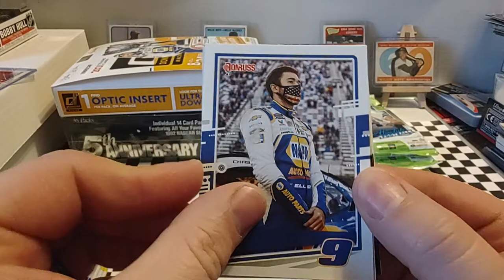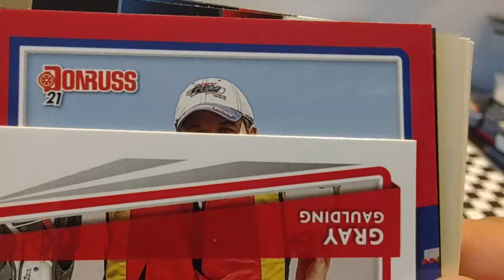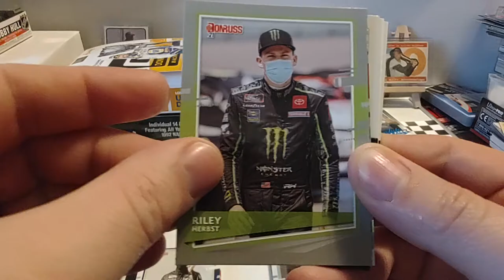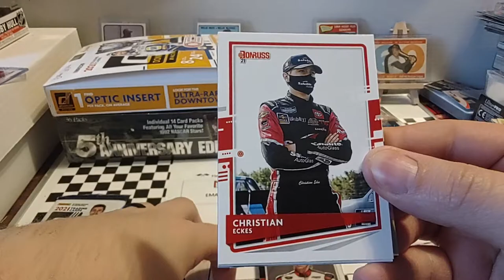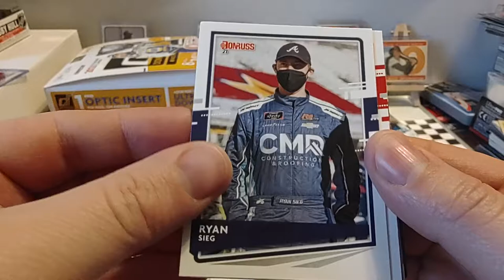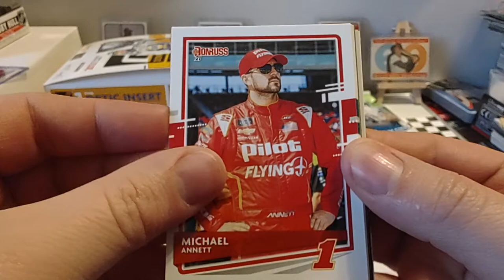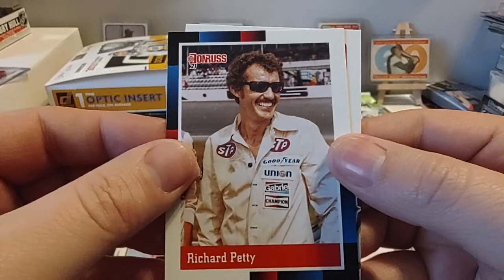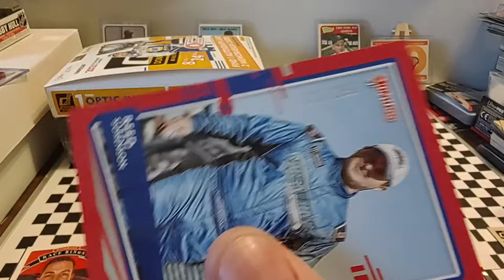2021 Panini Donruss Nascar hobby six pack rip looking for hits and stars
ripping six hobby packs of 2021 Panini Donruss Nascar racing.